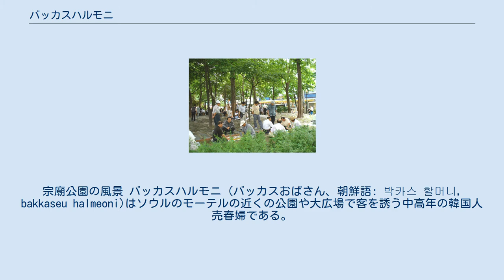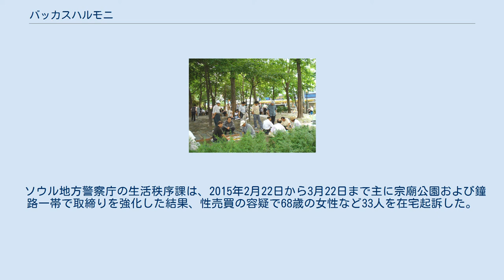バッカスハルモニ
宗廟公園の風景 バッカスハルモニ (バッカスおばさん、朝鮮語: 박카스 할머니, bakkaseu halmeoni)はソウルのモーテルの近くの公園や大広場で客を誘う中高年の韓国人売春婦である。
 彼女らは伝統的に、友人達との囲碁やおしゃべりのために高齢男性が集まっている公園で、韓国で人気のある栄養ドリンク「バッカスD（ko:박카스디）」を売りながら生計を立てていた。
売春する女性には50歳代から80歳代さえいる。
 バッカスハルモニは大体セックスを2万から3万ウォンもしくはその男性が常連客ならもっと安く売春する。
 ある法廷の証言では、およそ400人の中高年女性がソウルの宗廟公園で活動している。
 そして若いと20代から40代の韓国人男性もまた彼女らの買春客になっている。
 鐘路にある宗廟市民公園やタプコル公園周辺で韓国の代表的な栄養ドリンク「バッカスD」などを差し出しながら性売買を持ちかけて中高年男性に売春していることから中年女性、高齢女性の売春をしている中高年の女性が「バッカスハルモニ」と呼ばれている。
 付近の駅の階段で滋養強壮剤を売る71歳女性によるとこの周辺で滋養強壮剤を売っている女性は約400人いて、滋養強壮剤の販売だけでは1日に5000ウォンをもうけるのがやっとだという。
 宗廟公園周辺のソウル恵化警察署によると2012年10月までの10ヶ月で公園一帯で取り締まった56件の中で60代の人が28人、70代が7人だった。
 恵化警察署の関係者は「40～50代は地下鉄の駅を拠点にして仕事をしていて、公園側にはお婆さんが多い」と話している。
宗廟広場管理所の売春取締班長によると「2007年にも1928年生まれ、1923年生まれが取り締まりにひっかかることがあった。70代以上のお婆さんの売春は新しいことでもない」、「鍾路一帯で売春をする200人余りの15%程度は70代以上の高齢女性だろう」と推定した。
 宗廟公園の「バッカスハルモニ」を研究してきたイ・ホスン韓国老人相談センター長は、「バッカスハルモニたちのおよそ半分は、若い時には売春をした経歴の無い生活を過ごしていた人たちだ」と話した。
 ナム・キチョル同徳女子大学校教授(社会福祉学)は「韓国の老人売春の最も重要なポイントは韓国の老人貧困が問題であり、その中でも女性老人の貧困がさらに深刻だ」と指摘した。
 高齢者の性問題講師として活動している女性文化センター長は「高齢者でも性的欲求が消えないのは男女同じである。高齢者はお互いに関係になる場がないから売春に、これがさらに性病の問題へと直結されている」と説明した。
 ソウル地方警察庁の生活秩序課は、2015年2月22日から3月22日まで主に宗廟公園および鐘路一帯で取締りを強化した結果、性売買の容疑で68歳の女性など33人を在宅起訴した。